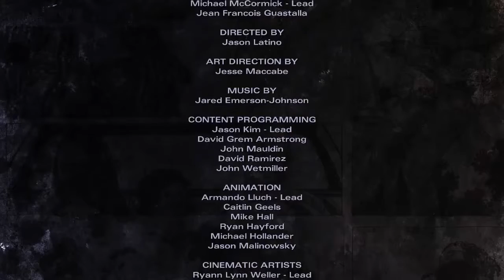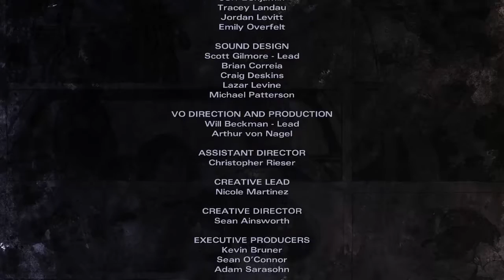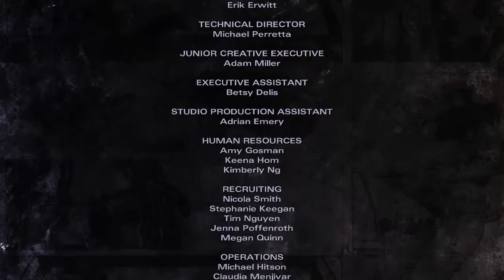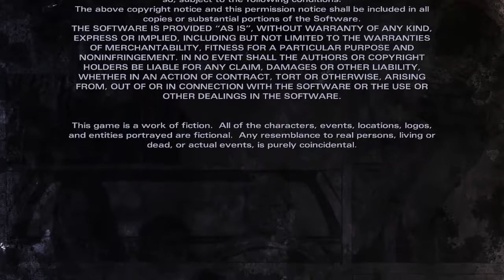The Walking Dead: Michonne {4th July 2016}